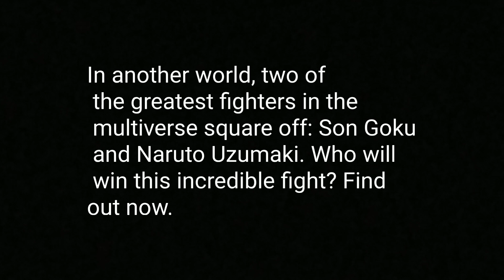Goku vs Naruto [DBZ X NARUTO] Stop Motion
In another world, two of the greatest fighters in the universe square off: Son Goku and Naruto Uzumaki.  Who will ein this incredible fight? Find out now.

Starblast Studios as Goku